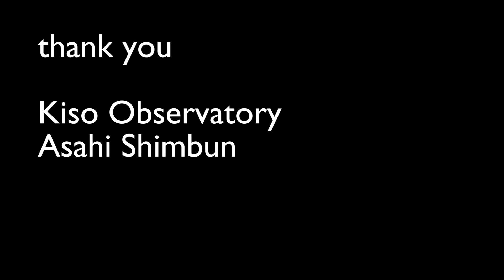45 shooting stars and meteors, recorded in 4 hours, from Kiso Observatory, Japan.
The Kiso Observatory in Japan has a 24/7 live stream of the night sky.  Here are 45 shooting stars, captured in 4 hours, after midnight.

We recorded 4 hours of video from midnight onwards, and scanned for shooting stars.  There may have been a few other shooting stars too feint for our detector to find.

This video was recorded using a script that downloads fragments of a youtube live stream and then combines them into a 10 minute sequence.  There is a small gap of a few seconds in coverage between segments and any meteors appearing in the gap will be missed.

The video is scanned automatically to find shooting stars and a list of good video frames is created and used to make the finished video.

We used image-stacking to smooth the main video image which helps to remove a lot of the noise.  Noise comes from video compression artefacts, camera sensor noise and atmospheric turbulence.  For each frame of video we stack 4 consecutive raw frames on top of each other, and use the result in a single frame of finished video. You can see the numbers of the timestamp appear to blur due to the stacking process.  Satellites and aircraft will also appear in the stacked image as a row of small dots.

The shooting stars are NOT stacked, instead we overlay a thin strip of the raw video aligned with the path each meteor has taken.  If you look closely you can see more noise and the stars shimmering along that thin strip.

Stacking also helps to bring out more detail from the night sky, and on dark nights you can see more of the feint light that is the structure of the Milky Way.

In the thumbnail and introduction we show the paths of the meteors and this can help visualise where the meteors may be coming from.  You can see how many of them seem to come from the same areas of sky and these may all be related to the same sources.  A few shooting stars appear to be heading in random directions.

This video was processed entirely in Blender.  But we used a few PERL and python scripts to make it all work.